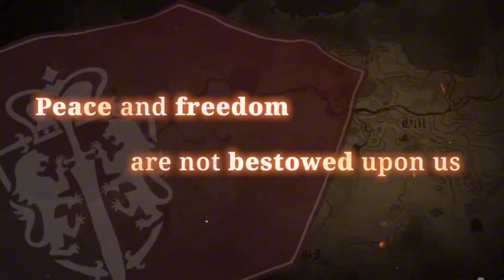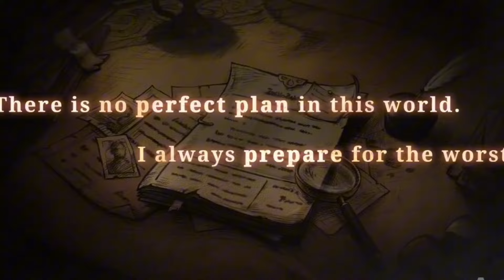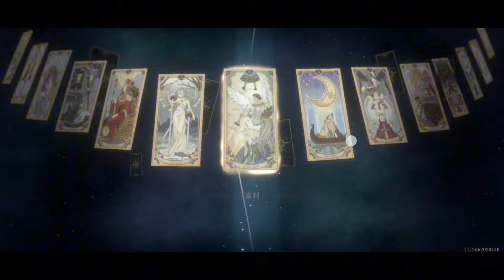SWORD OF CONVALLARIA | LES CHOSES À SAVOIR AVANT LA SORTIE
📱Salut à tous, vidéo sur Sword of Convallaria

⭕@XenJeuxMobile est le Discord d'information pour que vous soyez au faite
de l'actualité mondiale des jeux mobile, des bêtas, sorties de partager et plus encore !

Intro 00:00
FFT 00:12
L'histoire 00:34
Les combats 01:40
Progression 03:15
PVE 04:37
GACHA 06:06

💬 Bienvenue sur cette chaîne ou je vous fait découvrir en avant première de la scène francophone les plus gros titres jeux mobile du moment et son actualité.